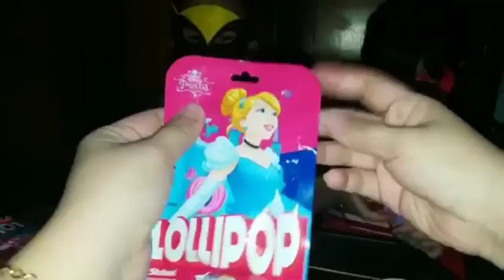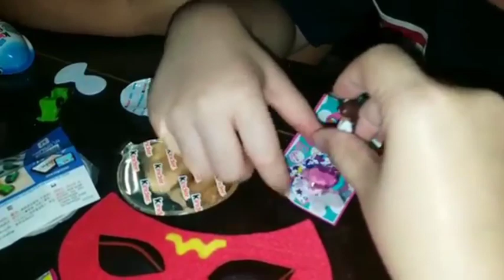Super Hero Suka Permen !! Video Ielle Zael | Candy Town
Video ini waktu Zael umur 3 Dan Cici 5 Tahun- 😍
Buat yang mau komunikasi sama Zael Dan Cici, bisa lewat IG ya :D 👇👇@iellezael